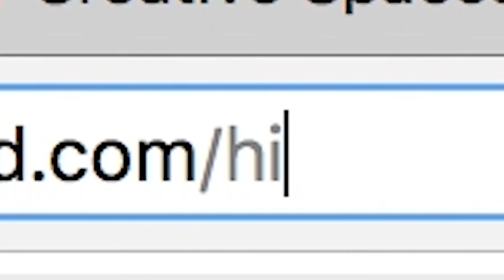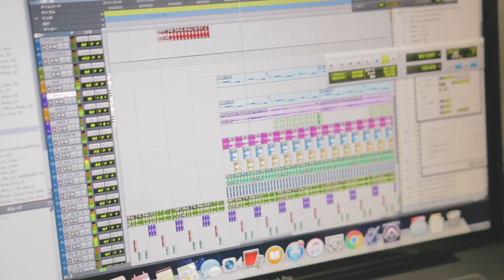03. Discover People | Music Composer - Hiroyuki Sugawara